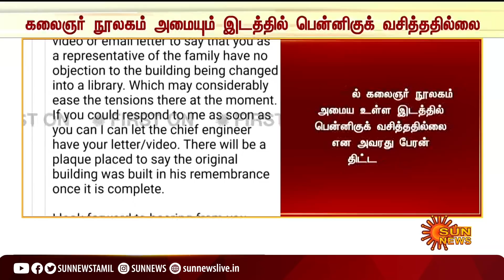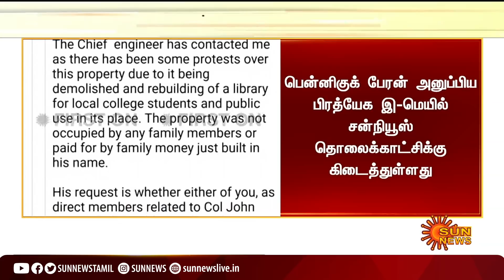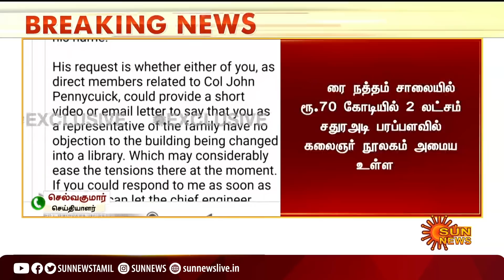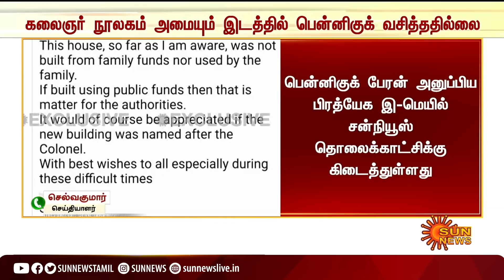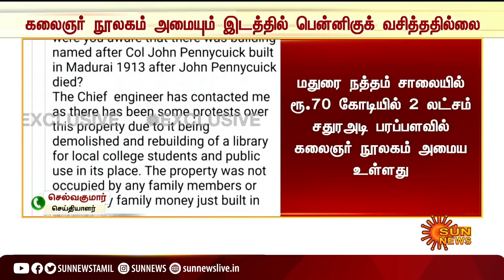EXCLUSIVE | கலைஞர் நூலகம் அமையும் இடத்தில் பென்னிகுக் வசித்தாரா? - அவரது பேரன் விளக்கம் |Pennycuick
PennyCuick | MullaiPeriyaru | KalaignarLibrary | EXCLUSIVE | கலைஞர் நூலகம் அமையும் இடத்தில் பென்னிகுக் வசித்தாரா? - அவரது பேரன் விளக்கம் |Pennycuick